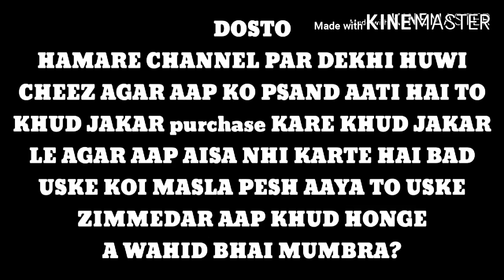American Saddle Fantail Male | Almond line fantail fimale Pigeon | 24 September 2020 | mumbai fancy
Bred Name American saddle Fantail male
Almond Line fantail fimale.

no breding pair male fimale Confirm,

owner Name abdullah bhai mp indor

pigeon khud jakar le bad mai.koi mamla.pesh aaiga koi Matter huwa uske zimmedar aap khud honge channel.nahi

Strict order a wahid bhai mumbra?